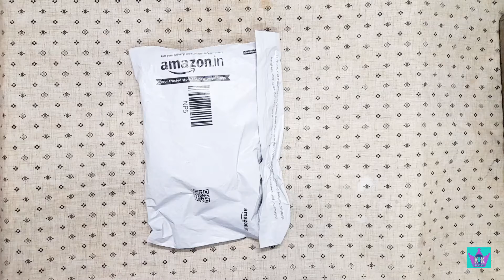Clip mic for You tubers//worthy mic for interview, audio recording, dubbing, online class